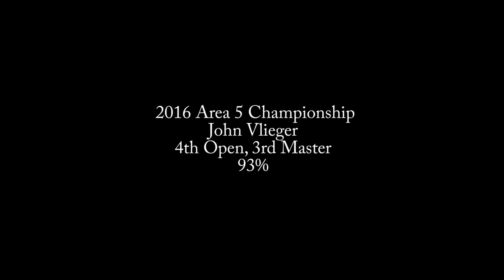2016 USPSA Area 5 Championship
Winnequah Gun Club, Lodi, Wisconsin. Great match with a wonderful mix
of stages. Glad to have made the trip. 9 major Freedom Gunworks open
gun, C-more RTS2 red dot sight. Rudy Project Pro-Team.